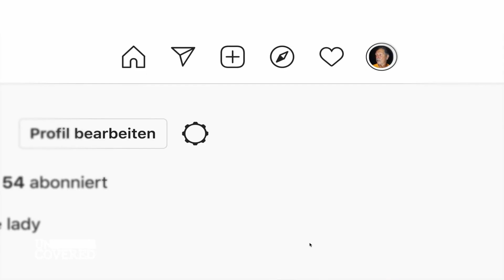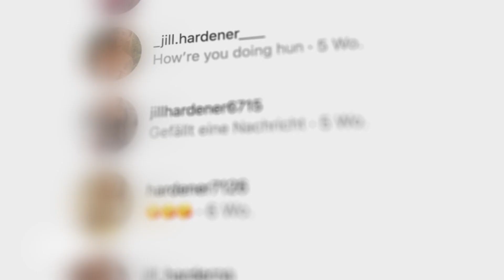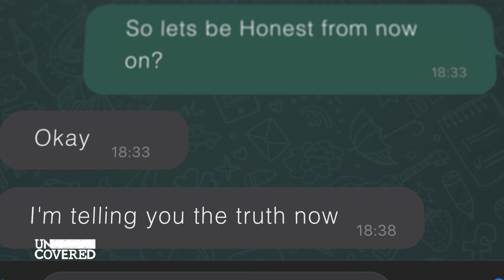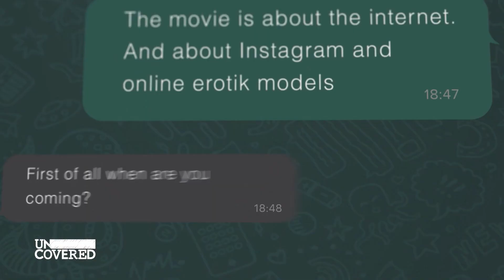Scammer bei OnlyFans: Wer steckt hinter den Fake-Profilen? | Uncovered mit Thilo Mischke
In dieser Folge gibt sich Thilo als älterer Mann bei OnlyFans aus und wird teilweise von seltsamen Profilen kontaktiert. Wer verbirgt sich dahinter und was ist die Geschichte des Scammers?
150 Millionen Kunden. 2 Milliarden Euro Umsatz. Erotik-Content in unzählbarer Menge. Die Plattform OnlyFans ist ein Gigant unter den Anbietern pornographischer Inhalte im Internet. Doch wie läuft das digitale Geschäft mit der Lust? Für "Uncovered" erkundet ProSieben-Reporter Thilo Mischke, was hinter dem Phänomen OnlyFans steckt - und entdeckt eine Welt, in der emanzipierte Selbstbestimmung Hand in Hand geht mit Scheinintimität und Betrug.